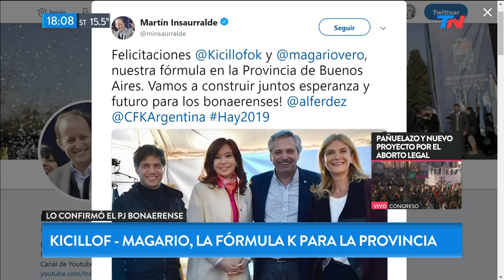Kicillof-Magario: la fórmula K para la provincia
Fragmento de "Está Pasando" emitido el Martes 28 de Mayo de 2019.